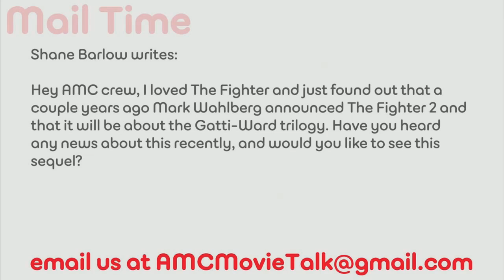Will There Be A Sequel To THE FIGHTER? - AMC Movie News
Shane Barlow writes: Hey AMC crew, I loved The Fighter and just found out that a couple years ago Mark Wahlberg announced The Fighter 2 and that it will be about the Gatti-Ward trilogy. Have you heard any news about this recently, and would you like to see this sequel?